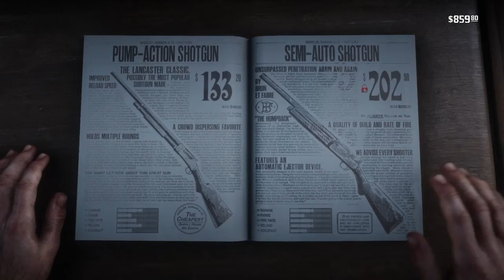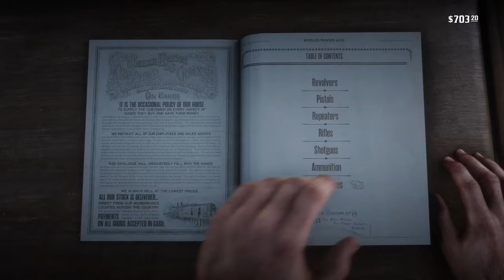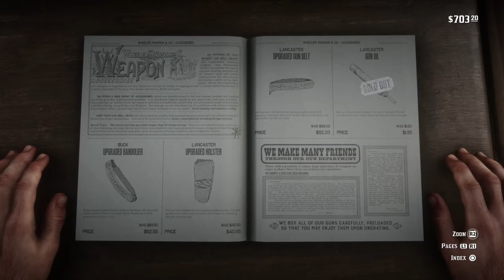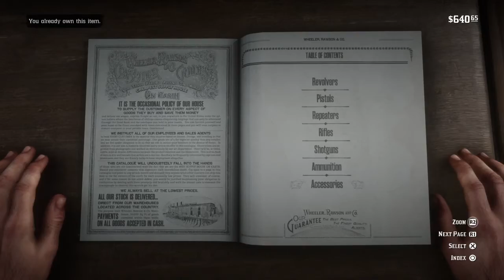red dead redemption 2*